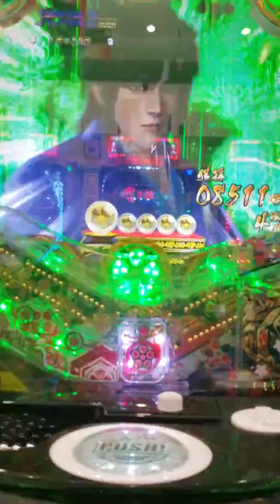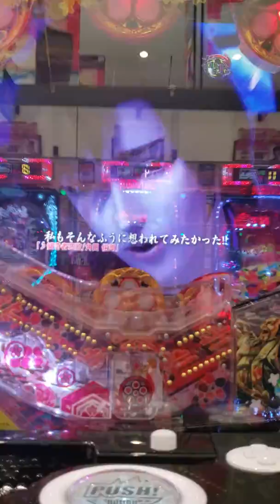CR真・花の慶次2 漆黒の衝撃 ラッシュ中の大当たり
パチンコ ナスモンゲラ 激熱CR真・花の慶次2 漆黒の衝撃

パチンコ　大当たりプレミアかな？